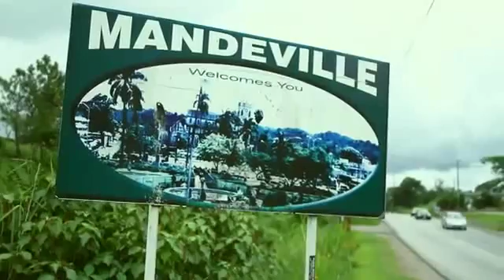Mr Vegas Sweet Jamaica ft Shaggy, Josey Wales 360p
Mr  Vegas   Sweet Jamaica ft  Shaggy, Josey Wales